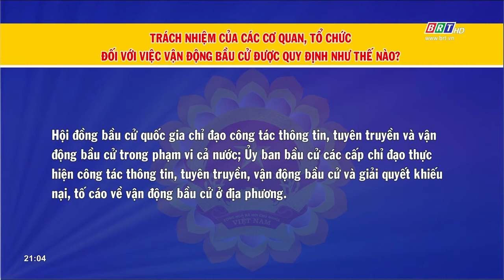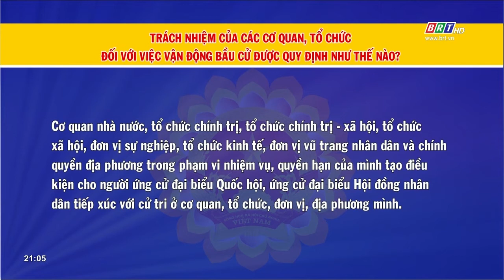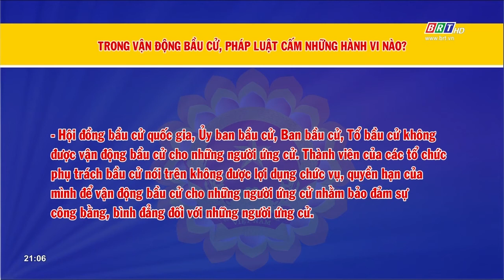Việc vận động Bầu cử thông qua các phương tiện thông tin đại chúng được quy định như thế nào | BRTgo